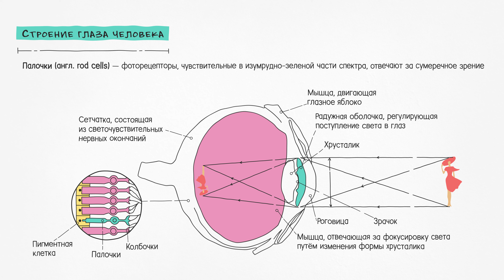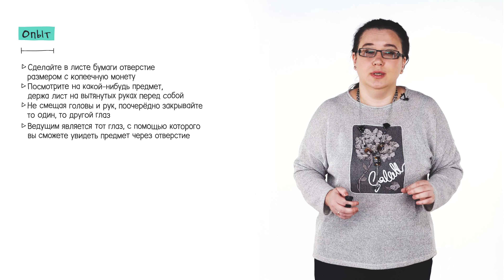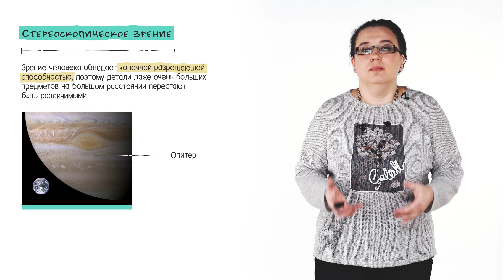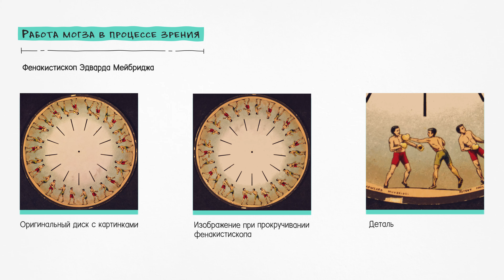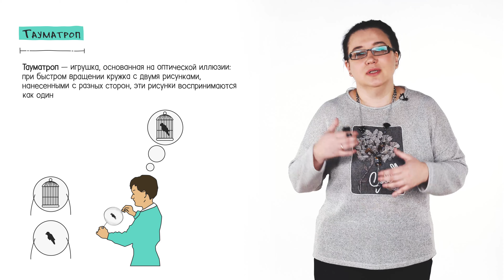3.3 Как мы видим? | Кружок по физике для инопланетян | Лекториум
3.3 Как мы видим? | Курс: Кружок по физике для инопланетян | Лектор: Татьяна Мартемьянова | Организаторы: Лекториум